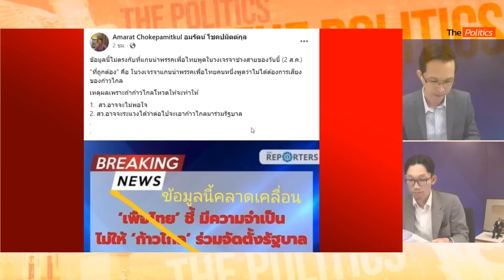ชลน่านประกาศ “เพื่อไทย” ขอถอนตัว ไปตั้งรบ.ใหม่ ยืนยันไม่มีก้าวไกลไม่พูดถึง "2ลุง" : Matichon TV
นพ.ชลน่าน ศรีแก้ว หัวหน้าพรรคเพื่อไทย กล่าวว่า ได้หารือกับพรรคก้าวไกลขอถอนตัวจากการร่วมมือกันและเดินหน้าจัดตั้งรัฐบาลพรรคร่วมใหม่ เสนอชื่อเศรษฐา ทวีสิน แคนดิเดตนายกรัฐมนตรีของพรรค เป็นนายกรัฐมนตรีข่าวการเมืองมติชน